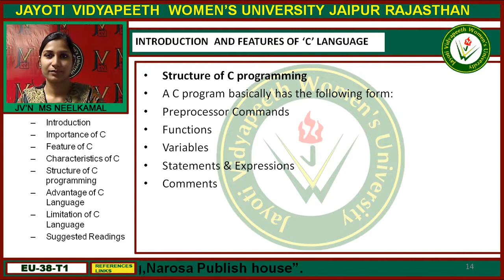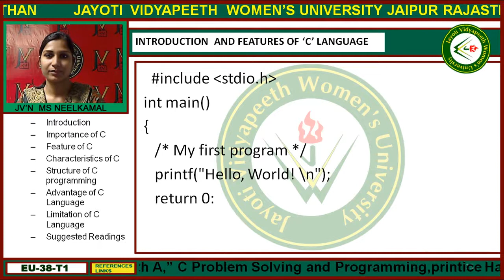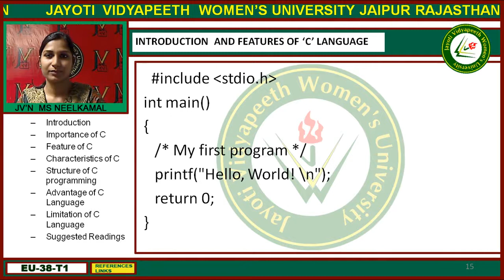Jayoti Vidyapeeth - Faculty of Engineering and Technology - Introduction and features of C Language